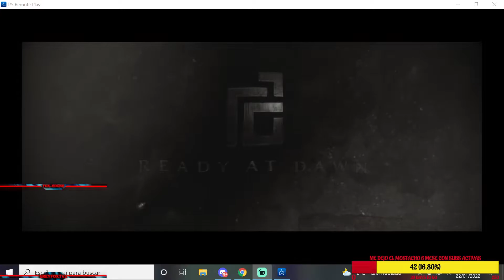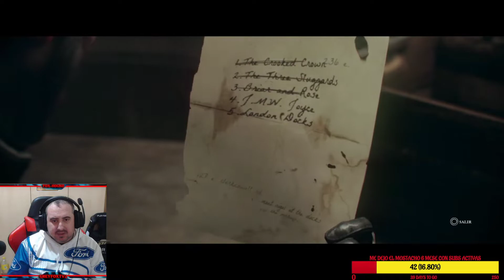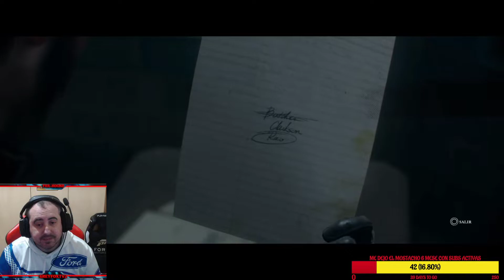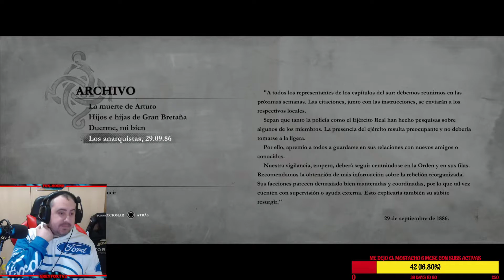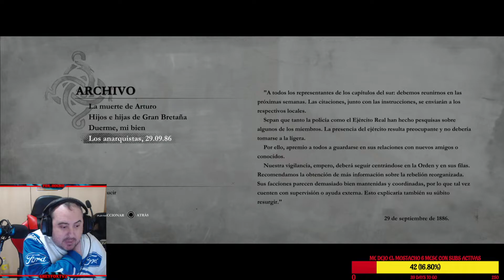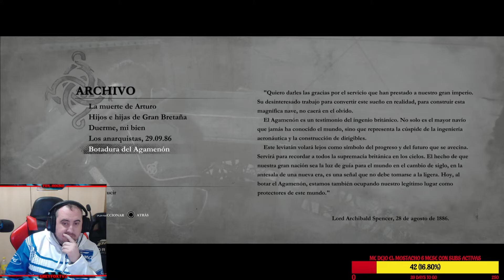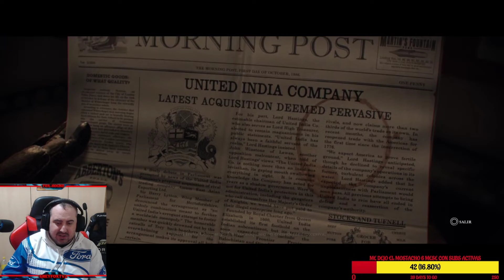THE ORDER 1886 // PS5 // CAP # 2